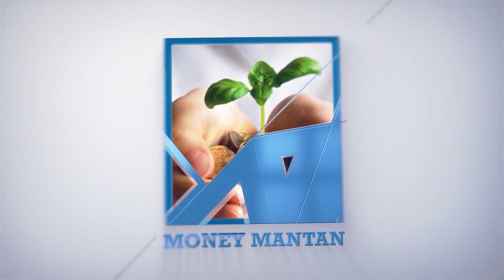బీట్ రూట్ జ్యూస్ తాగితే ఇన్ని లాభాల ? | Benefits Of Beetroot Juice | Beetroot Juice Recipe in Telugu